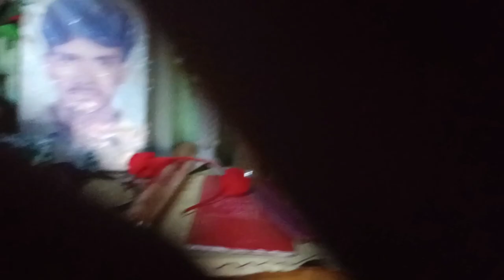আজ আমি খুব খুশি ঠাকুমা শাশুড়ি আমার আবদার রাখলো 🥰💃Dipa Adhikari | bangla vlog | family vlog